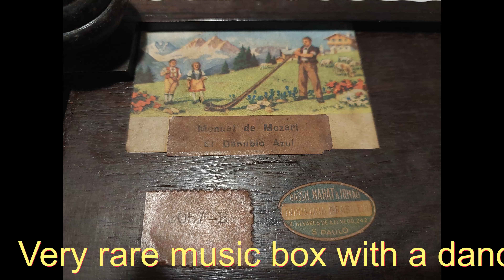Caixa de Música Antiga Bailarina Jacarandá Prata / Antique Silver Rosewood Ballerina Music Box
Rara e antiga caixa de música com bailarina, produzida por Bassil Nahat e Irmão, c1940, toda em jacarandá da Bahia, com apliques de prata na tampa, forrada em veludo vinho, com espelho. A fechadura não tem chave.  Raríssimo exemplar e em excelentes condições, toda original.

Origem: Brasil
Procedência: Brasil
Condição: Original
Caixa: madeira sólida, jacarandá da Bahia. Apliques de prata no tampo. Forrada com veludo vinho.
Mecanismo musical bailarina, Reuge, com 20 notas e duas melodias (raro mecanismo)
Melodias:
Menuet de Mozart
Danúbio Azul

Medidas em centímetros: comp. 30, larg. 20, alt. 12.

Evite travar ao dar corda.

Desejável retirada em mãos. A movimentação poderá desregular o mecanismo, sendo necessário o comprador entrar em contato para orientação de como corrigir o eventual problema.

Essa caixa não tem garantia para o mecanismo musical, devido à idade do mesmo e desconhecimento da fadiga dos componentes.